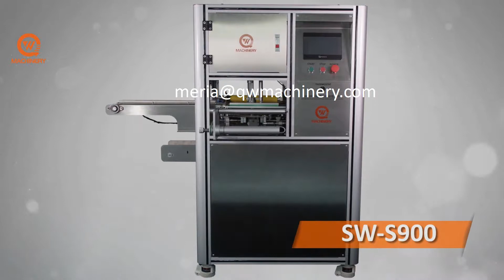Automatic packing machine for stretch film soap wrapping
One mould can wrap different shapes and dimensions soap within our standard.